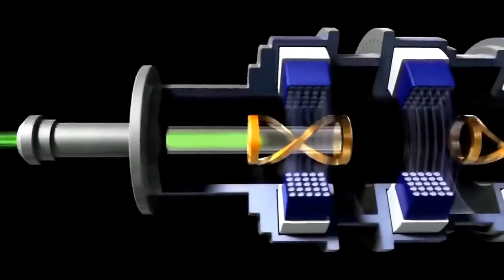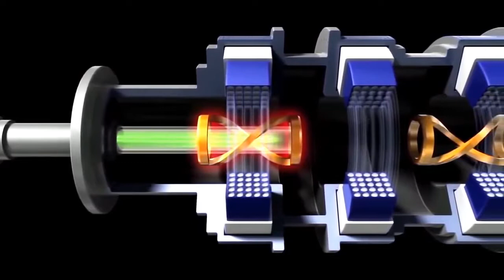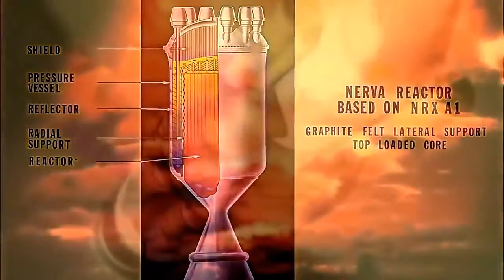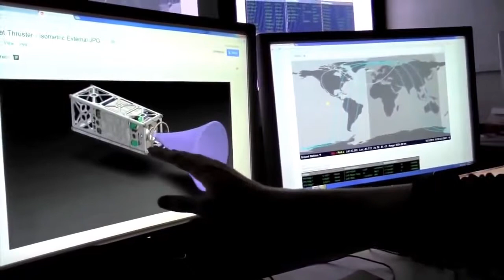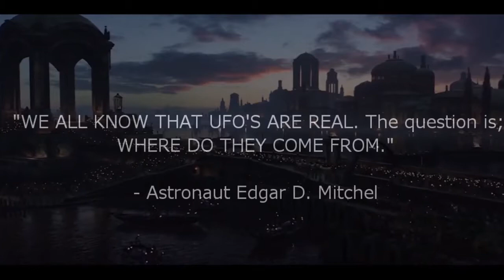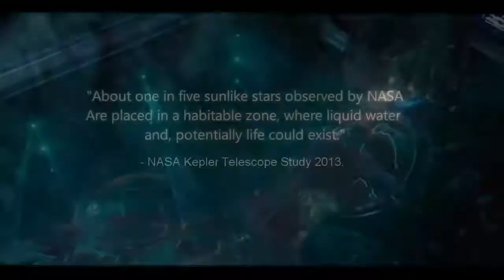HD Plasma Energy 🔥 The Future of Space Travel 🔥 Science Documentary HD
Plasma Energy - Revolutionary Space Travel. This Future Science Documentary shows how we can harness plasma energy to create a new, better way to travel .

HD Plasma Energy The Future of Space Travel Science Documentary HD 𐌽𐌂𐌆𐌄𐌽𐌕 𐌄𐠨𐌄𐌋𐌀𐌕𐌆𐍈𐌽.com Plasma Energy The Future of Space.

Click to watch Playlist: Check more information about Universe .

This educational HD video is about NASA's new propulsion technology and the most advanced is known as the ion propulsion engine, which in theory can .